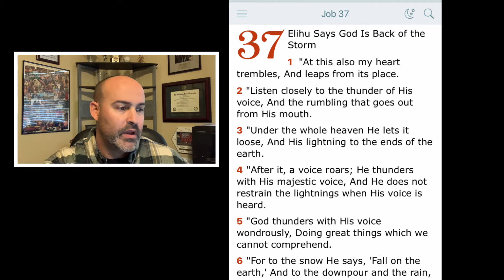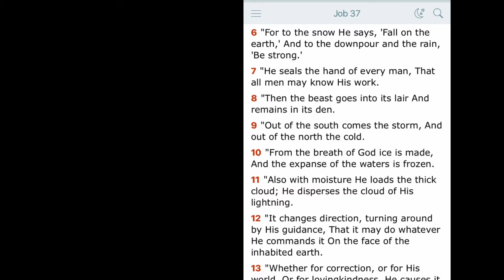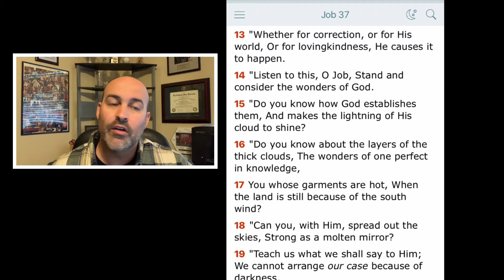Job 37 - He is Exalted in Power